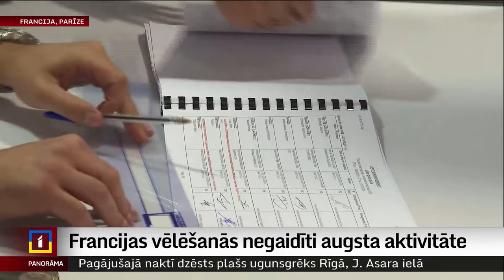Francijā bažas par Lepēnas labējo uzvaru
Vai Marinas Lepēnas labēji radikālā un eiroskeptiķu partija “Nacionālā apvienība”, kas jau ir kļuvusi par  dominējošo politisko spēku Francijā, spēs šajās vēlēšanās pārņemt varu Francijā? Tas ir jautājums, kas šodien pie vēlēšanu urnām liek doties iepriekš neredzēti lielam francūžu skaitam – vēlētāju aktivitāte ir negaidīti augsta.